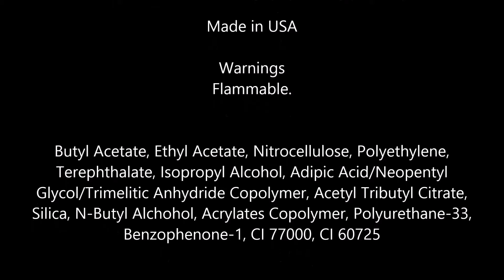OPI Gwen Stefani Collection Nail Lacquer, I Sing in Color